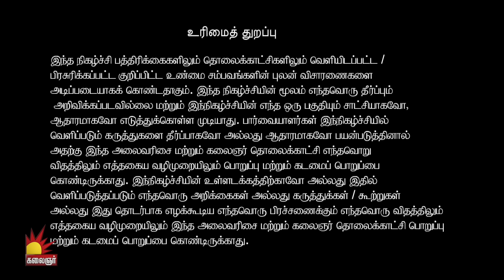நடத்தையில் சந்தேகப்பட்டு மொட்டையடித்த கணவன்.!கதறும் மனைவி Lakshmy Ramakrishnan | Nerkonda Paarvai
Nerkonda Paarvai on Kalaignar TV, hosted by Multi versatile women Lakshmi Ramakrishnan. The unspoken social and Family problems of various people are discussed in the Show for their betterment and guidance.